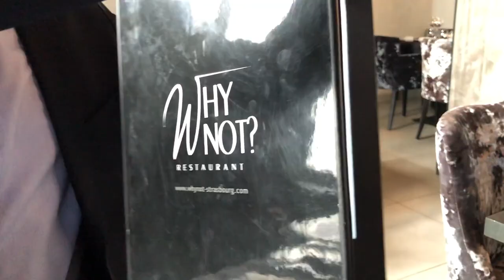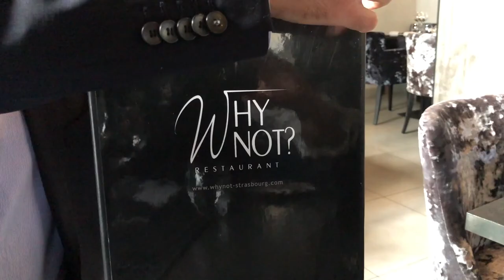Why not ? Restaurant à Strasbourg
CHEFSENLIGNE